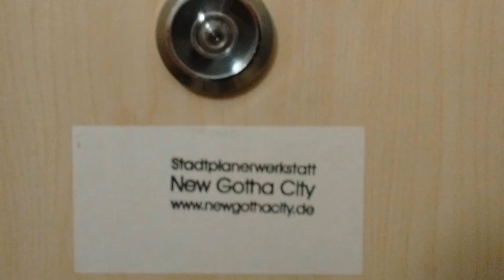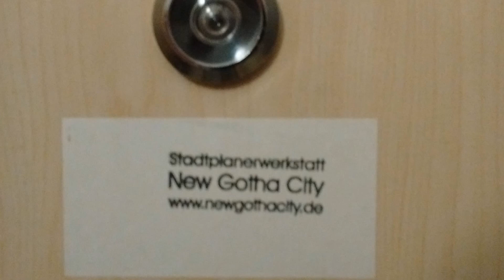Inspirationen für das Ministerium für Infrastruktur u. Landwirtschaft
Willkommen zur planungstechnischen Machbarkeitsstudie "Keine Panik!" zum Bau und Betrieb einer Straßenbahnlinie zwischen dem Thüringen Park in Erfurt Nord über den Flughafen Erfurt-Weimar bis nach Bad Tabarz im Landkreis Gotha

Nach einer Legende lebten einst am Amazonas kriegerisch veranlagte Frauen, Amazonen genannt - ihre Nachkommen haben sich über den ganzen Erdball verbreitet. Das vermutet man weltweit - im 21. Jahrhundert.

Wir machen nur eine Machbarkeitsstudie wie in Halle - weiter machen wir nichts. Nur keine Panik. Wir treffen keine Entscheidung und wir beeinflussen auch nicht in unzulässiger Weise eine öffentliche Meinungsbildung

agenturfürkinderträume.de
Rabac & Labin IPTV Werbefernsehproduktion

99867 Gotha-West